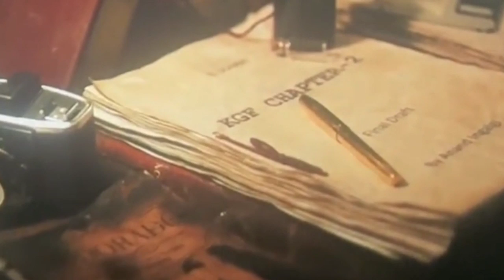Kgf Chapter 2 | Movie Explained In Hindi |Movie Explanation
Story
In the blood-soaked Kolar Gold Fields, Rocky's name strikes fear into his foes. While his allies look up to him, the government sees him as a threat to law and order, and Rocky must battle threats from all sides.